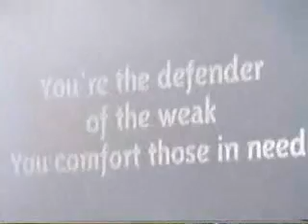chris tomlin new song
new song by chris tomlin at saddleback